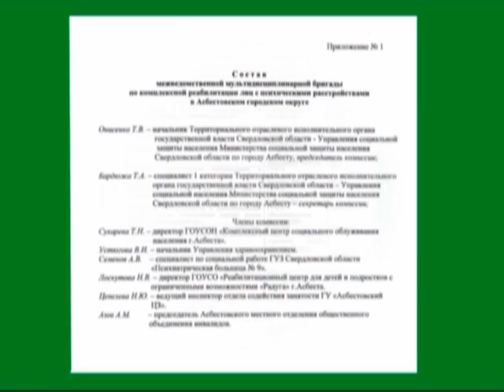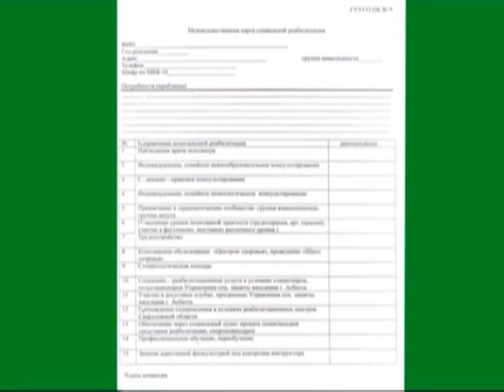Психореабелитация Асбест часть 1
Документальный фильм о психореабелитации в г. Асбесте.